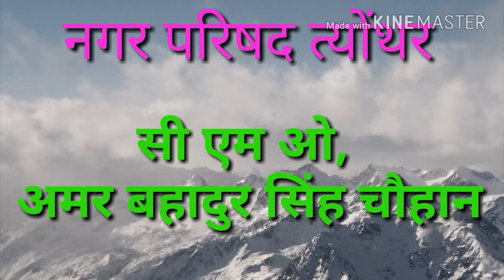teonthar rewa mp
mp cm online programs